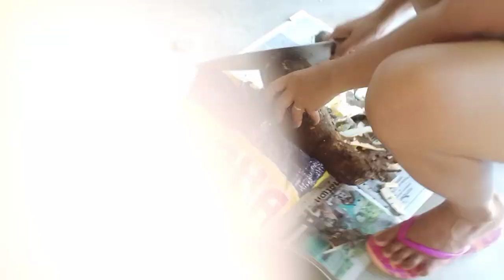SUMAN KAMOTENG KAHOY OR BALENGHOY | BUHAY PROBINSYA || Ana Panganiban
buhayprobinsya kamoteng kahoy.